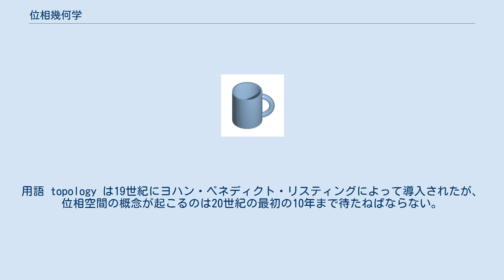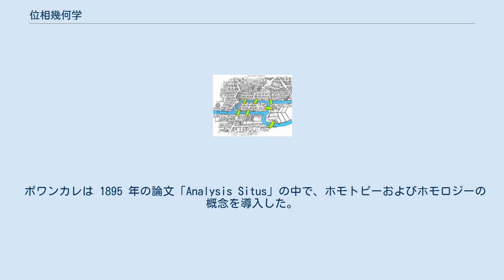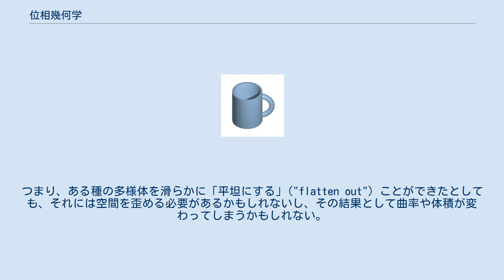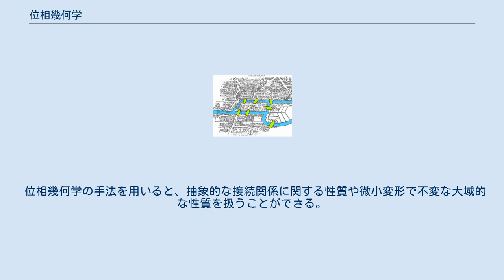位相幾何学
一つの面と一つの辺を持つメビウスの帯は位相幾何学で研究される対象の一種である。
 太くした三葉結び目（もっとも単純な非自明な結び目）を三次元で描いたもの コーヒーカップからドーナツ（トーラス）への連続変形（同相写像の一種）とその逆 数学の一分野、位相幾何学（いそうきかがく、英: topology, トポロジー）は、その名称がギリシア語: τόπος（「位置」「場所」）と λόγος（「言葉」「学問」） に由来し、「位置の学問」を意味している。
 トポロジーは、何らかの形（かたち。あるいは「空間」）を連続変形（伸ばしたり曲げたりすることはするが切ったり貼ったりはしないこと）しても保たれる性質（位相的性質または位相不変量）に焦点を当てたものである。
位相的性質において重要なものには、連結性およびコンパクト性などが挙げられる。
 位相幾何学は、空間、次元、変換といった概念の研究を通じて、幾何学および集合論から生じた分野である。
このような考え方は、17世紀に「位置の幾何」（羅: geometria situs）および「位置の解析」（羅: analysis situs）を見越したゴットフリート・ライプニッツにまで遡れる。
レオンハルト・オイラーの「ケーニヒスベルクの七つの橋」の問題および多面体公式がこの分野における最初の定理であるというのが定説となっている。
用語 topology は19世紀にヨハン・ベネディクト・リスティングによって導入されたが、位相空間の概念が起こるのは20世紀の最初の10年まで待たねばならない。
20世紀中ごろには、位相幾何学は数学の著名な一分野となっていた。
 位相幾何学には様々な分科が存在する。
 オイラーによる「ケーニヒスベルクの 7 つの橋」問題の解決は位相幾何学の萌芽（のひとつ）であるとみなされている。
 ユークリッド幾何学が紀元前にはできていたことと比較すると、オイラーやガウスに始まる位相幾何学は高々 250 年の歴史であり、大きな差がある。
オイラーは、いわゆるオイラーの多面体定理において球面に連続的に変形できるような多面体の辺・頂点・面の数の間にある関係が成り立つことを見出したが、これをもって位相幾何学の始まりとするのが一般的である。
 多面体の頂点、辺、面の数を各々 n0, n1, n2 とおくと、これらが n0 − n1 + n2 = 2 の関係にあるとするオイラーの定理は、18 世紀当時の解析学、代数学を中心とする数学の流れにおいて孤立した結果であった。
19 世紀にガウスは絡み目数を線積分により表示する公式を与え、また後半紀にリーマンが現在リーマン面と呼ばれる概念を提出し、ロッホは曲面の上の 2 つの偏微分方程式の解の自由度の差を曲面の種数を含む数と同定するリーマン・ロッホの定理をまとめた。
これら前駆的研究に対して、トポロジーがひとつの分野として確立する契機となったのは 1900 年前後のポワンカレの一連の研究による。
 ポワンカレは 1895 年の論文「Analysis Situs」の中で、ホモトピーおよびホモロジーの概念を導入した。
これらはいまや代数的位相幾何学の大きな柱であると考えられている。
 現代的な位相幾何学は 19 世紀に後半に確立された集合論を大きな基盤として成り立っている。
集合論の祖のひとりであるゲオルク・カントールはフーリエ級数の研究に際してユークリッド空間内の点集合について考察している。
 カントール、ボルテラ、アルツェラ、アダマール、アスコリ、らの研究を取りまとめる形で（今日では一般的な位相空間の特別の場合であると考えられている）距離空間の概念を確立したのはフレシェで、1906 年のことである。
「位相空間」という用語を導入したのはハウスドルフで、1914 年に今日ではハウスドルフ空間と呼ばれる概念を定義するために用いられたものであるが、その一般化として現代的な意味での位相空間という概念が確立されるのは 1922 年、クラトフスキーの手による。
 位相（トポロジー）は、大まかに言えば集合の元が互いにどの程度空間的に関連があるのかを示す、この分野の中心的な数学的構造である。
一つの集合には複数の異なる位相が入り得る。
例えば、実数直線、複素数平面、およびカントール集合は異なる位相を持つ同一の集合と見ることができる。
 厳密に言えば、集合 X に対し、X の部分集合族 τ が X の位相であるとは、 空集合 ∅ および全体集合 X は τ の元 τ の元の任意の合併は τ の元...